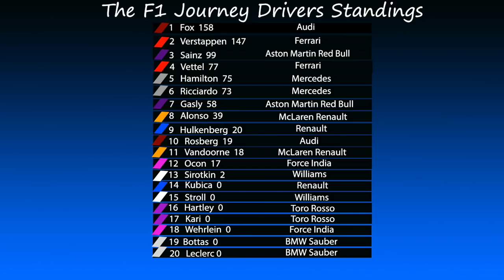The F1 Journey Part 8 - USA (Court Case Results & Crazy Race)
Round 8 of The F1 Journey sees the court case come to a close and Me playing the defensive game on track. Hope you enjoy the video and have a great day :)

ref=aymt_homepage_panel